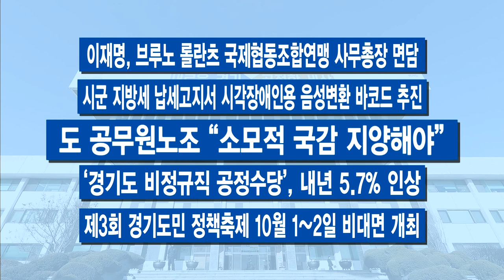9월 마지막 주 주간브리핑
9월 마지막 주입니다.

[자막]1. 코로나19 경증‧무증상자도 재택 치료..체계 개편
앞으로는 연령에 상관없이 코로나19 증상이 가벼우면 병원에 가지 않고 집에서 몸 상태를 관리하며 재택 치료를 하게 됩니다. 정부가 코로나19 재택 치료 적용 대상자를 경증·무증상자로 확대함에 따라 경기도 의료 체계도 바뀌었습니다. 도에서 전담하던 재택 치료자 관리를 시군으로 확대하고 시군별로 재택 치료 협력병원을 지정해 24시간 전담 관리합니다. 경기도는 단기 생활치료센터도 설치해 운영 중인데요, 집에 있다가 증상이 있을 때에는 이 치료센터에 가 진료를 받는 프로그램입니다. 쉽게 말해 ‘통원 치료’ 가 가능하다는 얘깁니다.

[자막]2. “상위 12%도..”, 경기도 3차 재난기본소득 신청 시작
제3차 경기도 재난기본소득 신청이 시작됐습니다. 지급 대상은 6월 30일 24시 기준 경기도에 거주하고 있는 내국인과 외국인 가운데 정부의 상생 국민지원금 지급 대상에서 제외된 소득 상위 12%입니다. 지급액은 정부 5차 재난지원금과 동일한, 1인당 25만 원입니다. 온라인 신청은 이번 주 열렸고, 이 방식이 좀 어렵다 하시는 분들은 현장 신청으로 10월 12일부터 29일까지 가능합니다.

[자막]3. 경기 북동부 ‘특별한 희생’에 ‘특별한 보상’
경기도가 포천시와 가평군, 연천군 등 북동부 시군에 특별한 보상을 추진합니다. 중첩규제로 낙후된 북동부 지역의 규제합리화와 제2차 경기도 지역균형발전 기본계획의 성공적 추진을 위해 협력하기로 약속했습니다. 제2차 경기도 지역균형발전 기본계획은 포천과 가평, 연천 등 6개 시군에 2020년부터 2024년까지 지방상수도를 확충하고 도로 확포장이나 관광마을 조성 등을 지원하는 사업입니다.

[자막]4. ‘2021 경기국제보트쇼’ 온라인 전시회 개막
해양레저의 모든 것을 만나볼 수 있는 ‘2021 경기국제보트쇼’가 온라인 전시회로 개막했습니다. 유튜브 형태로 제작된 100편이 넘는 영상 콘텐츠와 제품을 소개하는 페이지 등 다양한 온라인 콘텐츠가 관람객들을 기다립니다. 경기국제보트쇼 홈페이지의 온라인전시관과 유튜브 경기국제보트쇼 채널을 통해 만날 수 있습니다.

[자막]5. 도 특사경, 바닷가 주변 불법행위 적발
경기도가 계곡에 이어 바닷가 불법에도 강력한 단속을 이어가고 있습니다. 도 민생특별사법경찰단이 올 여름 도내 바닷가 주변의 불법 행위를 집중 단속했는데 적발된 건이 14건입니다. 신고를 하지 않고 영업 중인 카페와 음식점, 바닷가 인근에 아궁이, 닭장 같은 인공구조물을 설치한 업소 등 여러 불법이 자행되고 있었습니다. 위반사항에 대해선 검찰에 송치하고 각 시군에 행정조치를 통보할 계획입니다.

-“경기지역화폐 부정유통 근절”..10월 시군과 일제 단속
-부천 고강, 동두천 생연, 파주 금촌 도시재생뉴딜사업지
-경기도 “2030년 세계최대 반도체 중심지 도약”
-이재명 “청년 노동 인권 위해 제도 틈새 매워야”
-경기도, 서민금융복지지원센터 7곳 추가
-이재명, 브루노 롤란츠 국제협동조합연맹 사무총장 면담
-시군 지방세 납세고지서 시각장애인용 음성변환 바코드 추진
-도 공무원노조 “소모적 국감 지양해야”
-‘경기도 비정규직 공정수당’, 내년 5.7% 인상
-제3회 경기도민 정책축제 10월 1~2일 비대면 개최